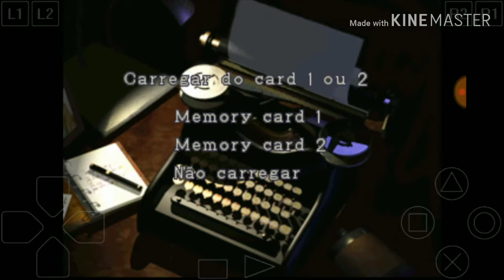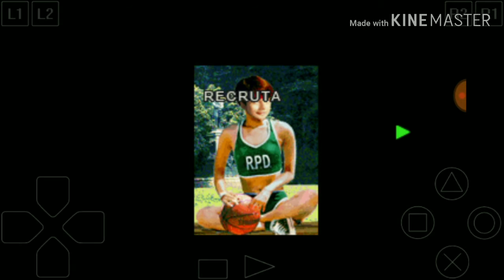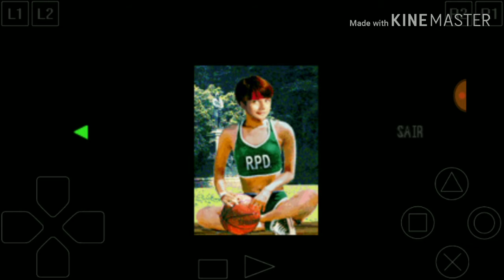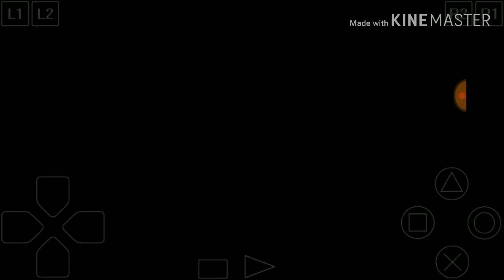Resident Evil 2 (PT-BR) #9 - No meio do caminho, havia licker; Filminho com SURPRESA (Claire A)